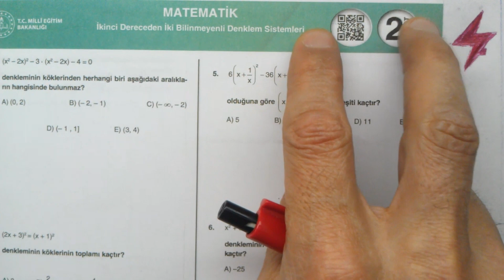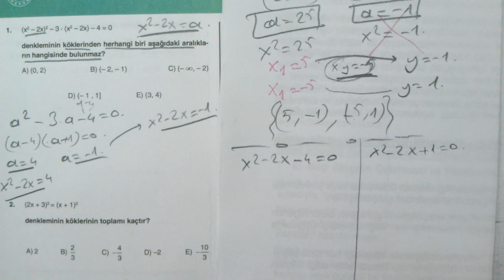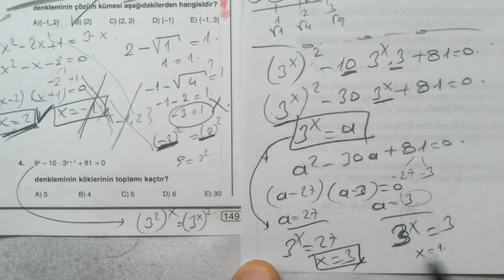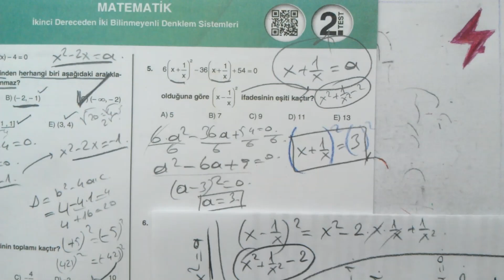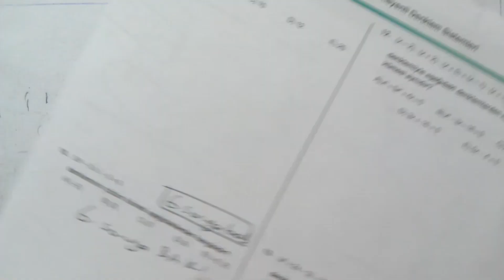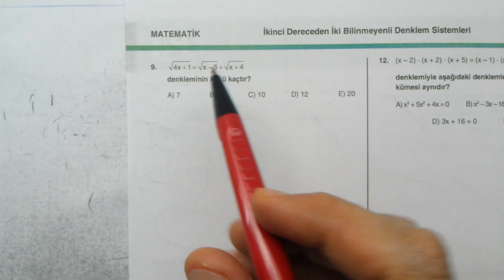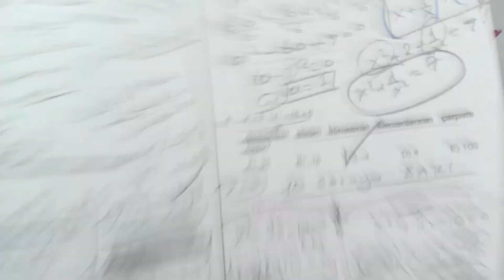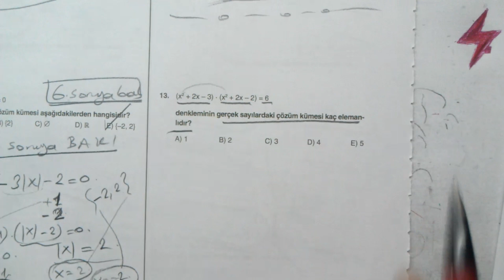11. Sınıf Dört Dörtlük Pekiştirme Testleri | İkinci Dereceden İki Bilinmeyenli Denklemler | 2. Test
11. Sınıf | matematik | Dört Dörtlük  Konu Pekiştirme Testleri | İkinci Dereceden İki Bilinmeyenli Denklem Sistemleri | 2. Test | MEB 4x4 testler | İkinci Dereceden İki Bilinmeyenli Denklem Sistemleri | İkinci dereceden denklem sistemleri | AYT Matematik dört dörtlük konu pekiştirme testleri | İkinci Dereceden İki Bilinmeyenli Denklem Sistemleri | 11. sınıf Dönüşümler | MEB 4x4 luk testler matematik | EBA | MEB | OGM Materyal 4x4 pekiştirme testleri | Dönüşümler 2. Test | 2. test | MEB 4x4 testleri | MEB 4x4 konu pekiştirme testleri
11. Sınıf İkinci Dereceden İki Bilinmeyenli Denklem Sistemleri  | 2. test | Dört Dörtlük  Konu Pekiştirme Testleri AYT Matematik | İkinci Dereceden İki Bilinmeyenli Denklem Sistemleri 2. Test | MEB 4x4 luk testler | İkinci Dereceden İki Bilinmeyenli Denklem Sistemleri | 2. Test
MEB konu pekiştirme testleri 11. Sınıf Matematik
11. Sınıf | Dört Dörtlük  Konu Pekiştirme Testleri | İkinci Dereceden İki Bilinmeyenli Denklem Sistemleri 2. Test | ayt matematik Dönüşümler 2. Test | MEB 4x4 luk testler matematik
11. Sınıf | Dört Dörtlük Testler | Konu Pekiştirme Testleri | Dönüşümler | 2. Test | 4x4 testler Dönüşümler 2. Test
11. Sınıf | Dört Dörtlük | Konu Pekiştirme Testleri | İkinci Dereceden İki Bilinmeyenli Denklem Sistemleri  | 2. Test | MEB | OGM Materyal | EBA | YARDIMCI KAYNAK eğitim materyali
11. Sınıf Matematik | Dört Dörtlük  Konu Pekiştirme Testleri | 11. sınıf matematik | 11. sınıf matematik dört dörtlük testler | AYT | İkinci Dereceden İki Bilinmeyenli Denklem Sistemleri | 2. test | Matematik | MEB | EBA | çözümleri | matematik | sayısal | İkinci Dereceden İki Bilinmeyenli Denklem Sistemleri 2. Test
11. sınıf dört dörtlük pekiştirme testleri İkinci Dereceden 2. Test soruları çözümleri | konu anlatımlı | Matematik Testi | Alan Yeterlilik Sınavı | Alan Yeterlilik Testleri | AYT | konu pekiştirme testleri 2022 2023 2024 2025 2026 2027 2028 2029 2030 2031
11. Sınıf | MEB Dört Dörtlük Konu Pekiştirme Testleri | 4x4 lük testler | 4x4 testleri | Matematik | 4 4lük pekiştirme testleri
11. sınıf Matematik Konu pekiştirme testleri çözümleri
11. sınıf Matematik MEB 4x4 testler çözümleri
11. sınıf Matematik MEB dört dörtlük konu pekiştirme testleri çözümleri
4 sınıf düzeyi | her konudan 4 test | çoktan seçmeli sorular | konu anlatımlı çözümler
dört dörtlük konu pekiştirme testleri 11. sınıf matematik

Matematik 2
Online Matematik Fizik Dersleri